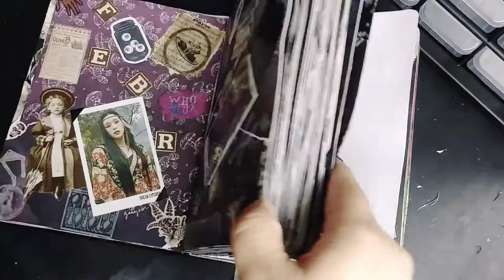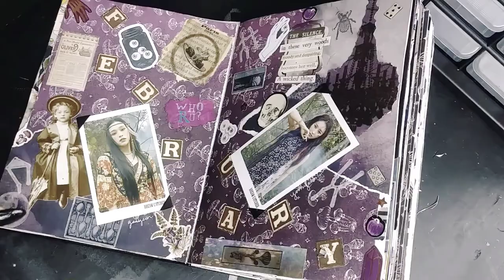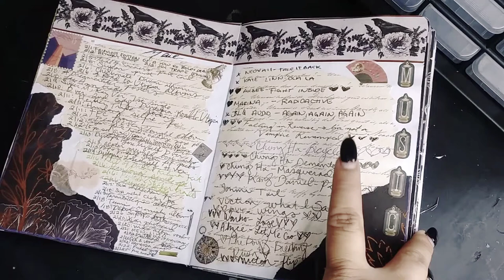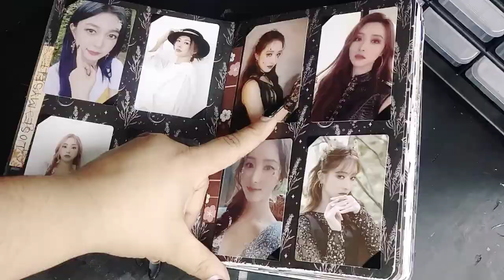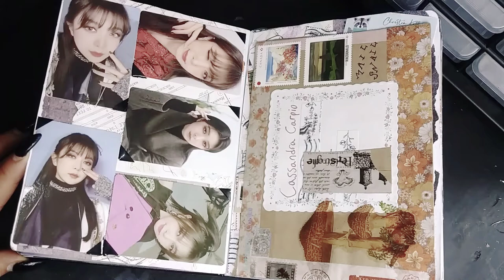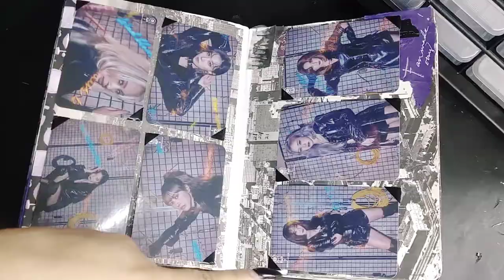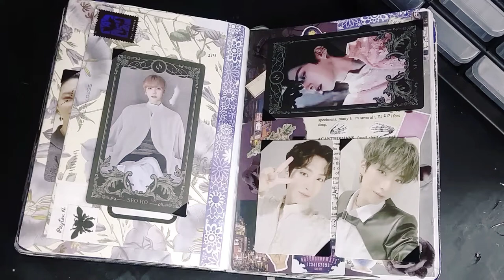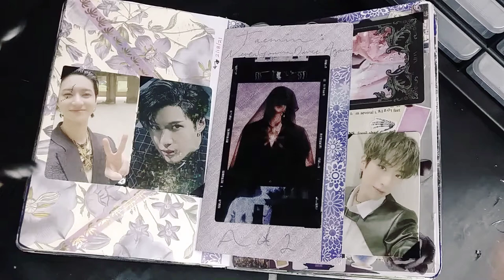K-POP JANUARY-FEBRUARY 2021 JOURNAL FLIP-THROUGH!| THE BOOKISH CRYPT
Hello guys! I've been wanting to film more journaling videos and here is one! I also give you a look into my quickly-growing k-pop photocard collection! Sorry about the weird voice-over section, tried hard to fix it but couldn't!

Intro:
Song: Evilwave-UMD

Outro:
Song: ColBreakz & Dead Critic - A Happy Day